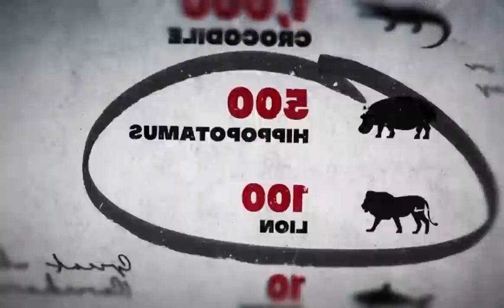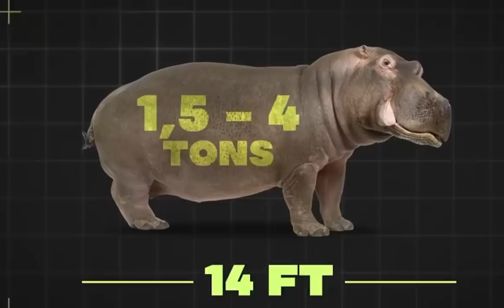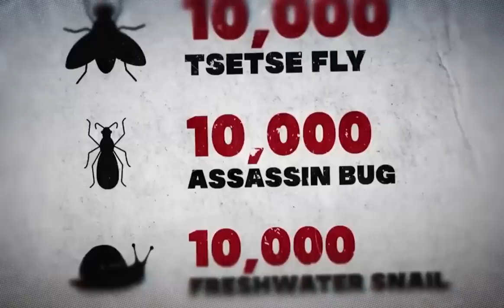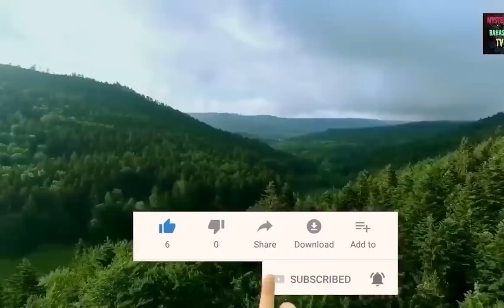हिप्पो की खतरनाक लड़ाई-शेर के भी टुकड़े कर सकता है | dangerous battle of hippo & Amazon Forest Tribes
Hippopotamuses (Hippopotamus amphibius) are large, round, water-loving animals that are native to Africa. The word "hippopotamus" comes from the Greek word for "water horse" or "river horse," although hippos and horses aren't closely related. The closest living relatives to hippos are pigs

Habitat
Hippos live in sub-Saharan Africa. They live in areas with abundant water, as they spend most of their time submerged to keep their skin cool and moist. Considered amphibious animals, hippos spend up to 16 hours per day in the water